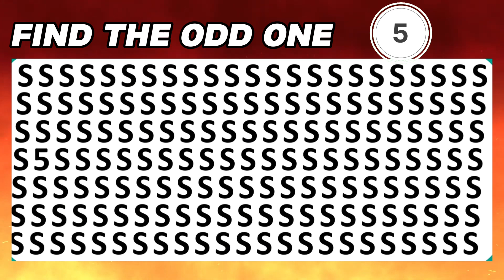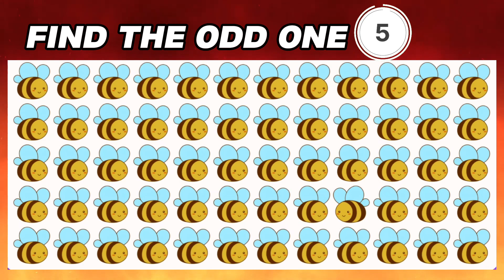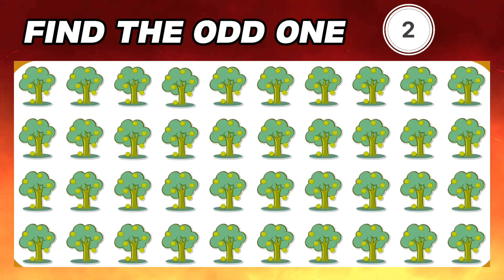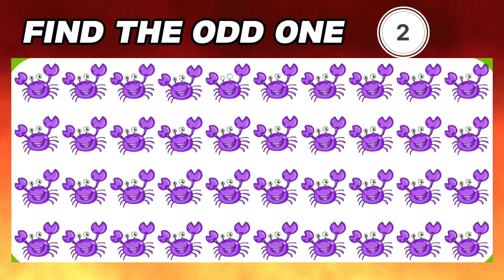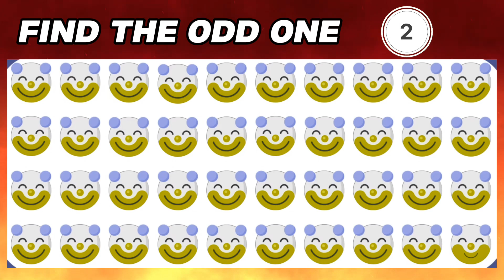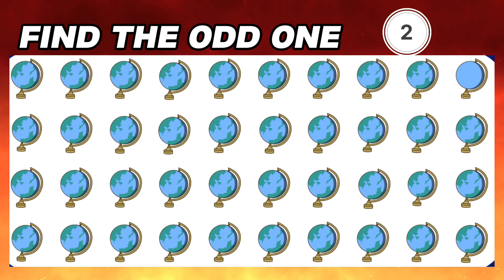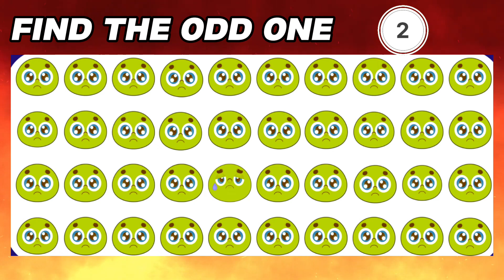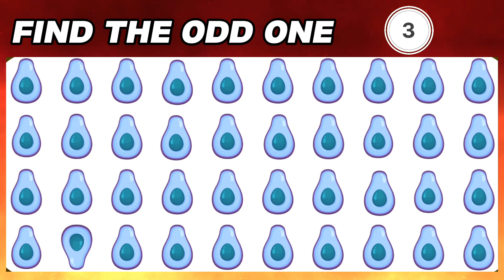FIND THE ODD ONE OUT | Emoji Quiz | Find The Difference 🫣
Find The Odd emoji out odd one out puzzle find The Odd emoji puzzle quiz find The difference